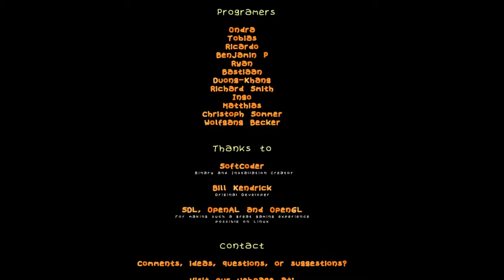Cheeseman 1.0 part 2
Yeah... whatever.